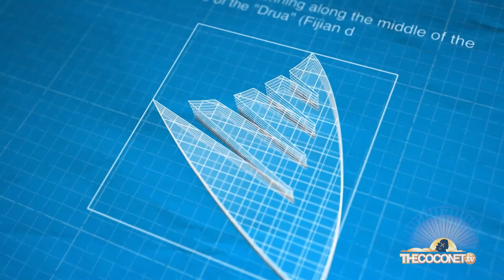MY WORLD - Fiji Drua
Welcome to the Fiji Drua Headquarters in Nadi, Fiji! Taking it right back to the islands, we catch the boys in training, visiting schools, chatting with fans and of course game day! Then we sit down with Zuriel and Caleb from the team, as they chat to us about what makes them the freshest team in Super Rugby.

MY WORLD explores the day-to-day hustle of extraordinary Pacific celebrities navigating their busy lives and making our community proud.